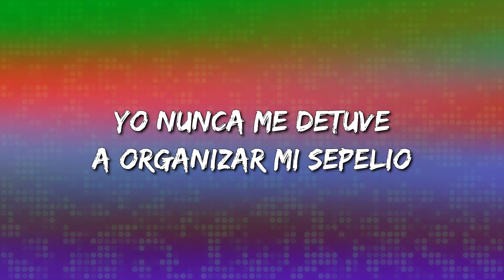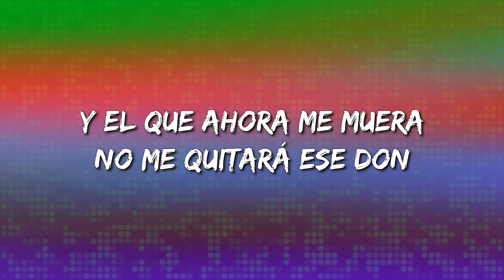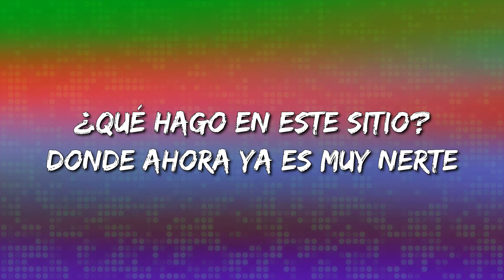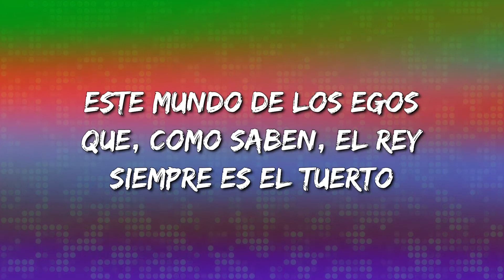Alfredo Olivas – El Día De Los Muertos (Letra\Lyrics)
El Día De Los Muertos Letra:

Se llegó el momento
Ya ni escogí la madera
Hace mucho tiempo
Que estaba en lista de espera
Yo nunca me detuve
A organizar mi sepelio
¿Cuántos invitados?
¿Cuáles evangelios?
Y tan de repente
Se apagó la luz
Nuevo domicilio
Entre la tumba y la cruz
Al clan de los muertos
Ahora, soy nuevo ingresado
Hoy, oficialmente
Comenzará mi legado
A llevarse a cabo
Quizá fui un cualquiera
Pero, nunca del montón
Y el que ahora me muera
No me quitará ese don
Bien, yo tuve la culpa
Porque sabía que era mortal
Pido una disculpa
Por no atacar ese mal
Si ya estaba enterado
Que era alérgico a la muerte
¿Qué hago en este sitio?
Donde ahora ya es muy nerte
Bajen la caja
Ya no les daré más guerra
Y sin piedad
Échenme un puño de tierra y la cierran
Por hoy, a mí, a mí se me acaba de acabar el mundo
Este mundo de los egos que, como saben, el rey siempre es el tuerto
Yo ya estaba condenado y voy a seguir esperando sus regalos
El día de los muertos